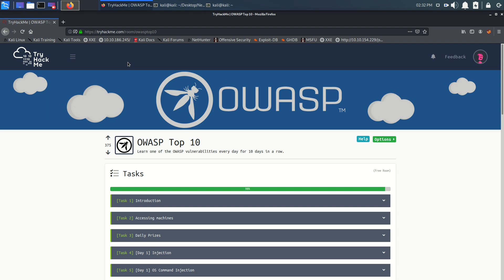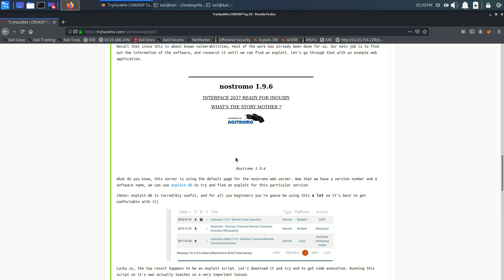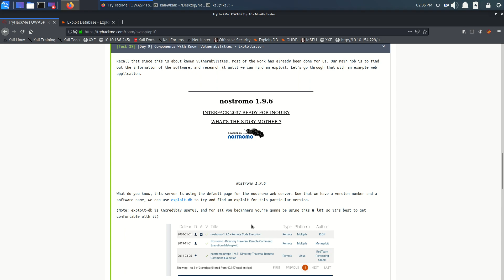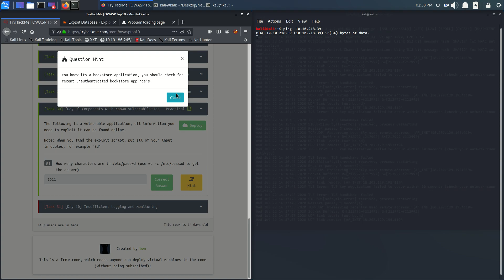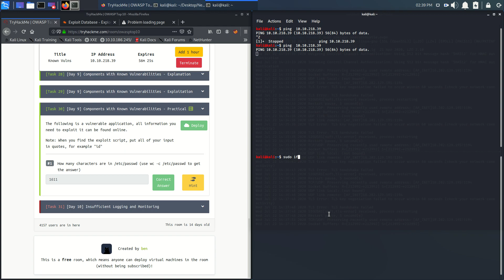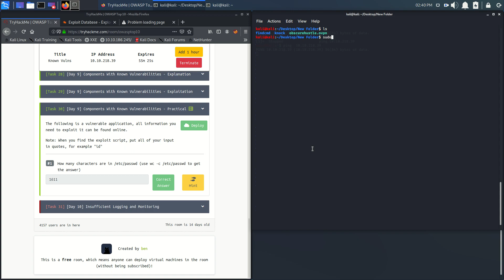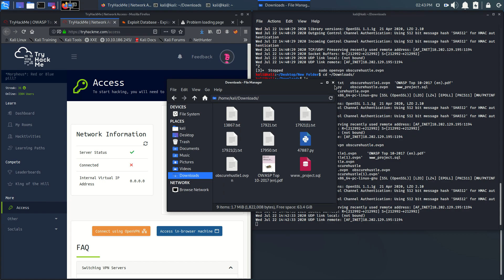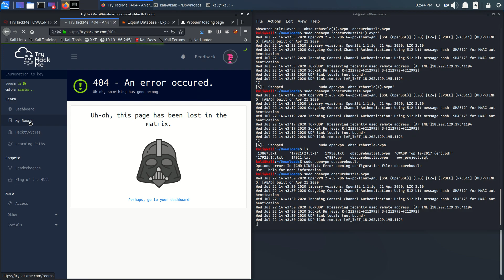OWASP Top 10 | Day 9 Components With Known Vulnerabilities⚠⚠ | Part I | Tryhackme🐱 | walk-through🚶🚶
[Day 9] Components With Known Vulnerabilities
This video compromises of Day 3.

This is the most fun video of the series.

OWASP Top 10 | Day 7 Cross-site Scripting  | complete | Tryhackme | walk-through
Security Misconfigurations are distinct from the other Top 10 vulnerabilities because they occur when security could have been configured properly but was not

The answers questions here is easy. First, try doing it yourself. learn, read, study, and practice by your self.. then also if you find any difficulties, try googling the process and working on that vulnerability.  Thank You😊😊😊 Best of luck for your learning.

Keep Hacking.